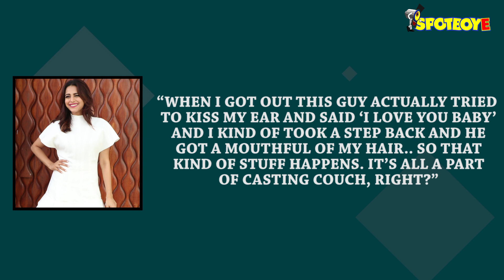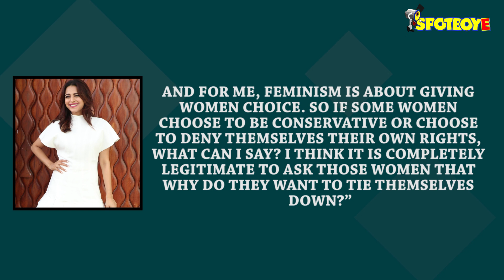Swara Bhasker : This Guy Tried To Kiss My Ear And Said ‘I Love You Baby’ | SpotboyE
Swara Bhasker is another actress who has come out and shared an anecdote on casting couch. Read on to know what the actress has to say...